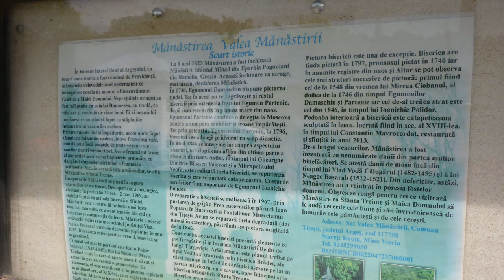Titesti Romania Slide Show. Last stop on Our European Tour, Arges County. Michel Boulay. mboulay54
Titesti Romania Slide Show
Last stop on Our European Tour, Arges County, South Central Romania
Visiting The Old Country, the land has a soul of it's own.
Buried are the bones of Ancestors.
Living are the New Generations.
Michel Boulay. mboulay54
Turn Captions On for Guided Information